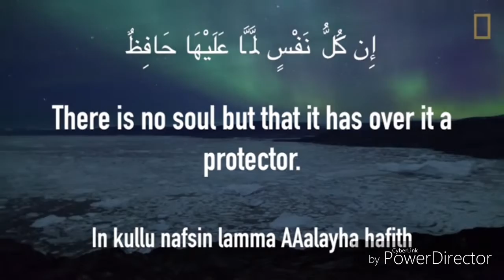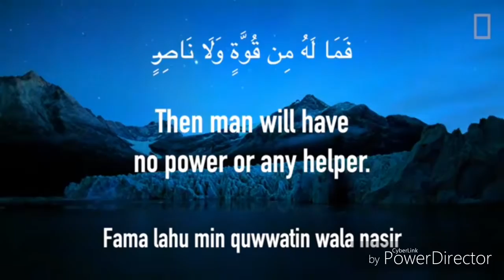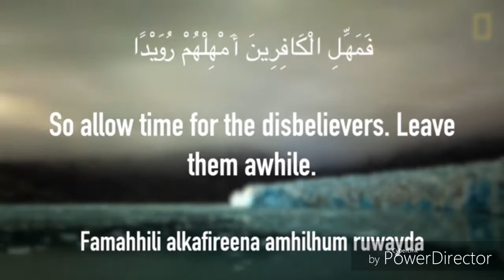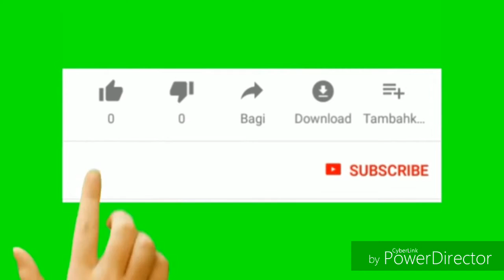#30 RECITING SURAH AL TARIQ. (MUST WATCH)